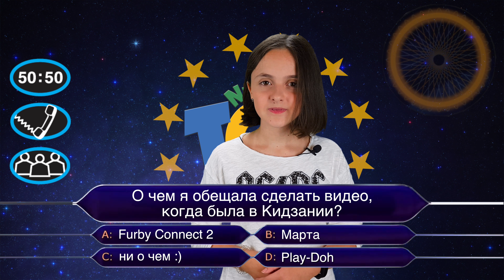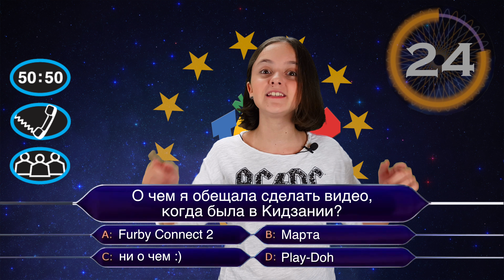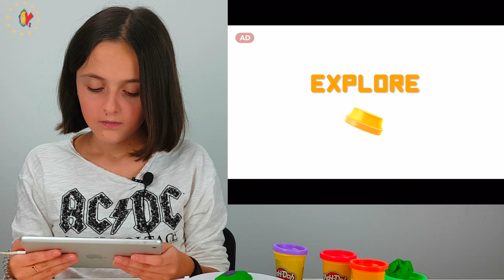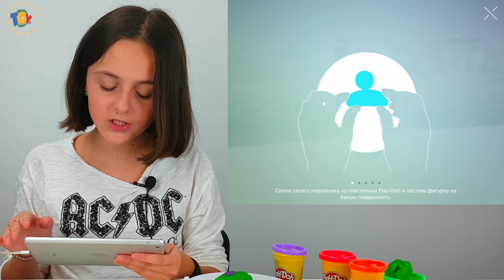Это нужно видеть! Потрогаем чудо?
Если кто мне верит - посмотрите сами, это действительно настоящее чудо, которое происходит на наших глазах!
В этом видео я расскажу вам про новинку от нашей любимой компании Hasbro и она называется Play-Doh TOUCH
И мы увидим как пластилин оживает с помощью планшета или телефона.